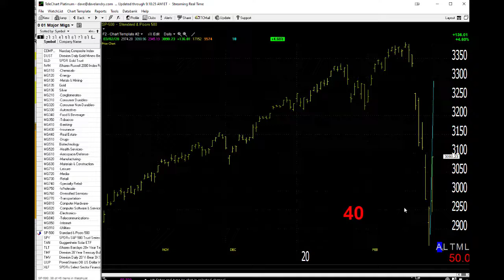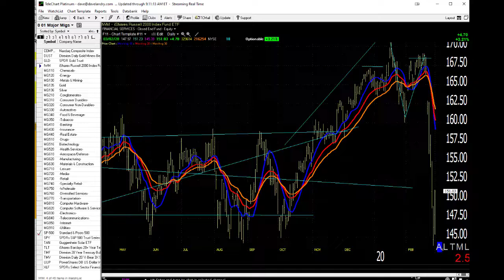03/03/20 Dave Landry's Market In A Minute-It's What Happens Next That's Important